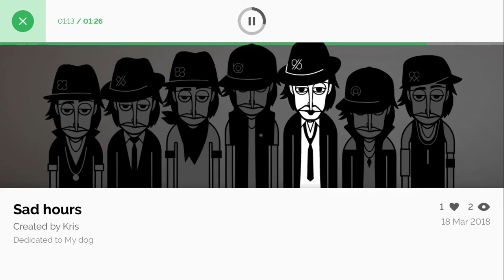Incredibox - Sad Hours (Little Miss)